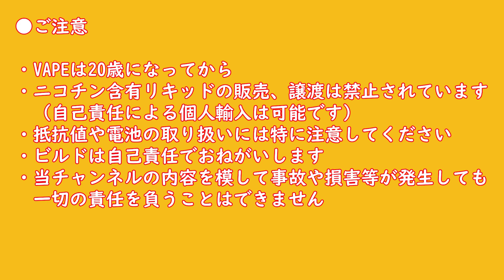【VAPE 宣伝】機能的なVAPEの第二弾が完成しました【めだまやきCh】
今回は自前レビューというより宣伝です。すいません。。。。
傷が付きづらいケースの新作と全く新しい形のポーチをつくりました。
詳しくはTwitter：めだまやきCh@YouTube（@Ch89262041）にて！
よろしくお願いいたします！
■BGM提供

Ryuji.Miyamoto